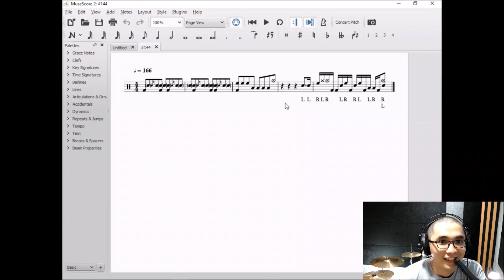#144 Metronome (Matthew Sayersz) - Echa Soemantri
Bagi teman-teman yang berbaik hati ingin mendukung channel ini bisa menyalurkan dukungan lewat No. Rekening BCA 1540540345 an. Yosua Kamali.
Terima kasih :)
Kalian terbaek memang! :)